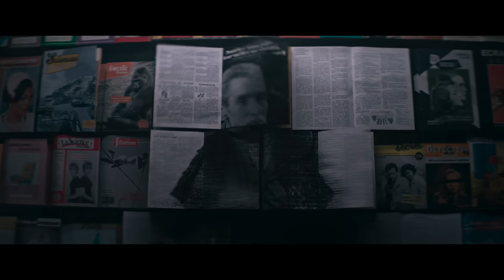THE NUN II | OFFICIAL TRAILER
September 7, the greatest evil in the conjuring universe returns

1956 – France. A priest is murdered. An evil is spreading. The sequel to the worldwide smash hit follows Sister Irene as she once again comes face-to-face with Valak, the demon nun.

Michael Chaves (“The Conjuring: The Devil Made Me Do It”) directs, from a screenplay by Ian Goldberg & Richard Naing (“Eli,” “The Autopsy of Jane Doe”) and Akela Cooper (“M3GAN,” “Malignant”),with a story by Cooper, based on characters created by James Wan & Gary Dauberman.

The Safran Company’s Peter Safran and Atomic Monster’s James Wan produce, continuing their collaboration as filmmakers on all of the previous “Conjuring” films. “The Nun II” is executive produced by Richard Brener, Dave Neustadter, Victoria Palmeri, Gary Dauberman, Michael Clear, Judson Scott and Michael Polaire.
Joining Chaves behind the camera are director of photography Tristan Nyby (“The Conjuring: The Devil Made Me Do It,” “The Dark and the Wicked”), production designer Stéphane Cressend (“Les Vedettes,” “The French Dispatch”), editor Gregory Plotkin (2022’s “Scream,” “Get Out”), visual effects producer Sophie A. Leclerc (“Finch,” “Lucy”) and costume designer Agnès Béziers (“Oxygen,” “The Breitner Commando”), with composer Marco Beltrami (2022’s “Scream,” ”Venom: Let There Be Carnage”) providing the score.

“The Conjuring” Universe is the highest grossing horror franchise in history with $2+ billion worldwide. Globally, four of “The Conjuring” Universe titles have earned more than $300 million worldwide each (“The Nun,” $366 million; “The Conjuring 2,” $322 million; “The Conjuring,” $320 million; “Annabelle: Creation,” $307 million), and all seven have each grossed more than $200 million. “The Nun” is the top-earning film in the franchise, with more than $366 million worldwide.

New Line Cinema presents an Atomic Monster / Safran Company production, “The Nun II,” distributed worldwide by Warner Bros. Pictures. It is set to open only in cinemas September 7.